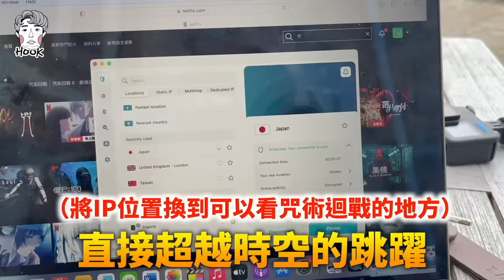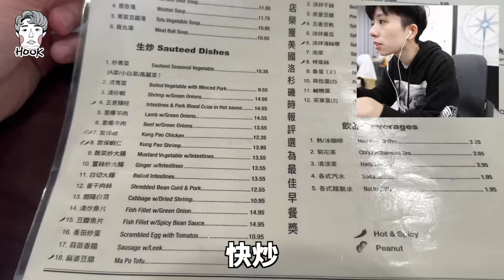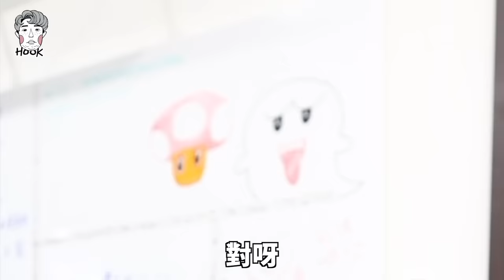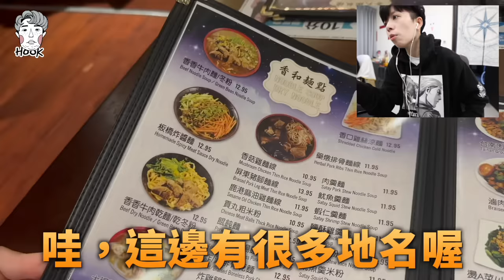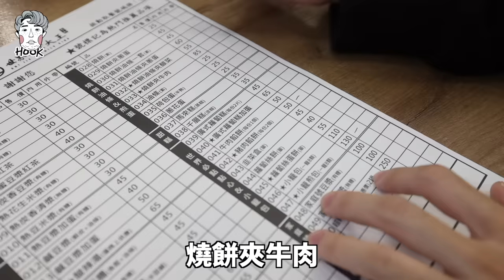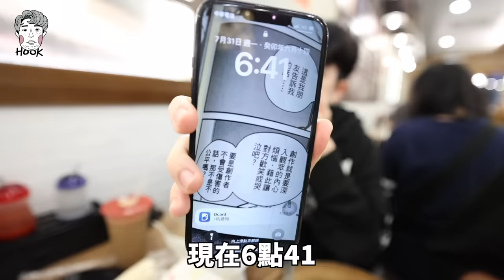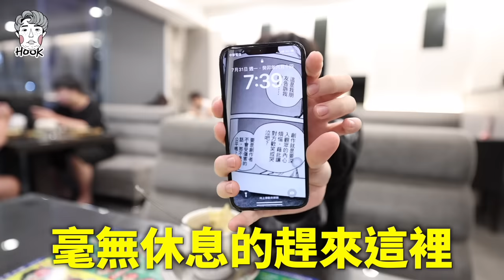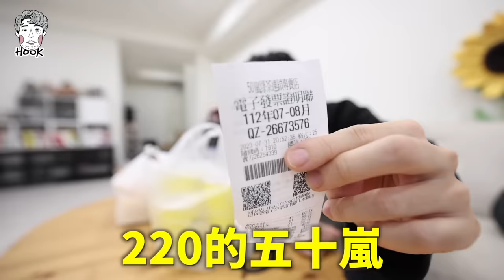【物價對決】美國八方永豆跟臺灣差多少？同樣金額美國貴到死臺灣飽到吐😖｜HOOK ft. Surfshark VPN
吃到哭出來